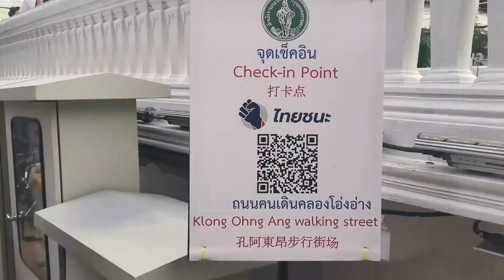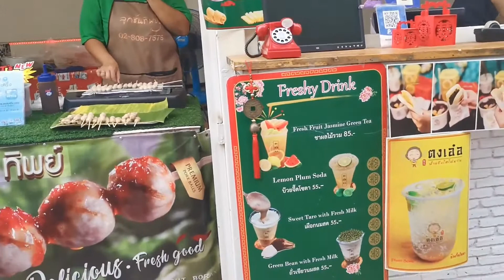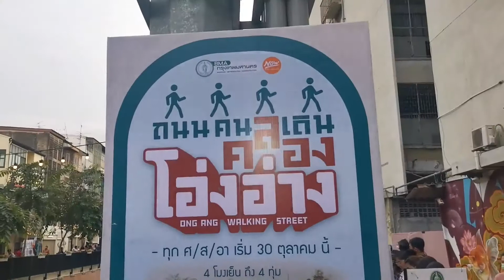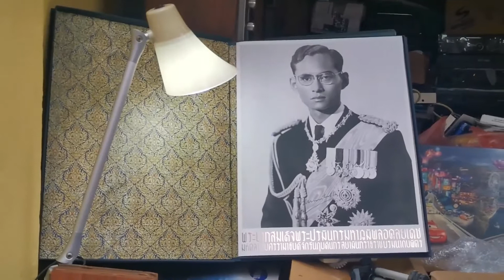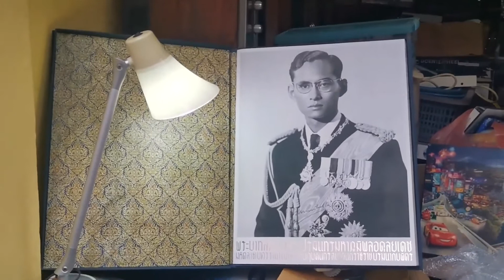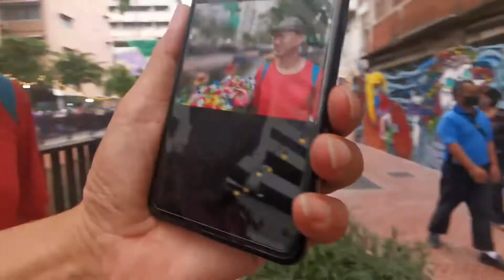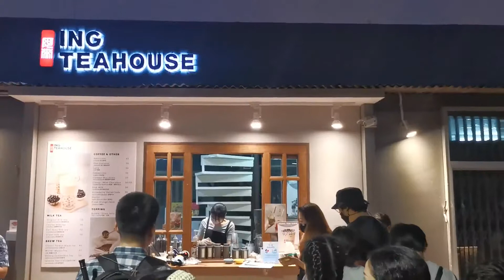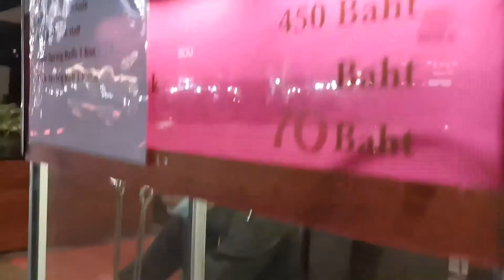มาเดินเที่ยว คลองโอ่งอ่าง ที่หย่อนใจแห่งใหม่ ของ กทม.